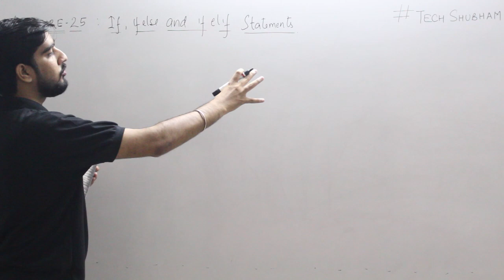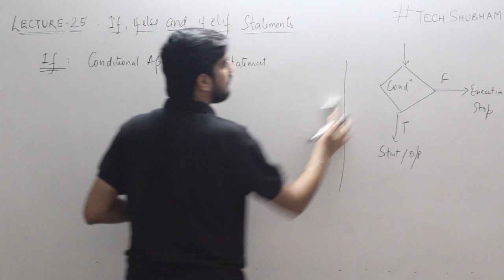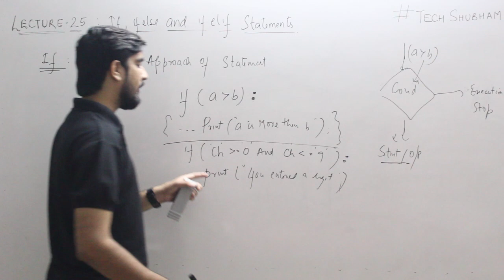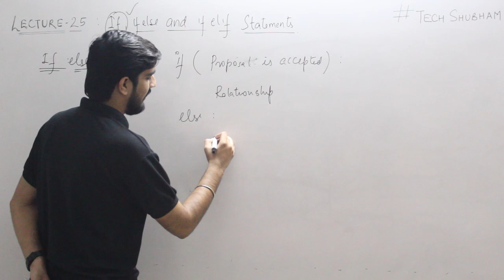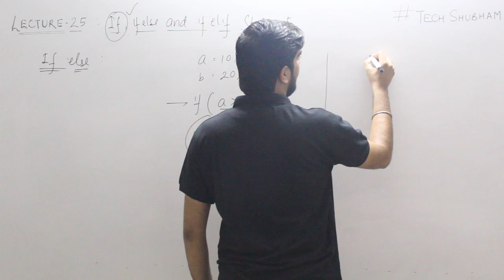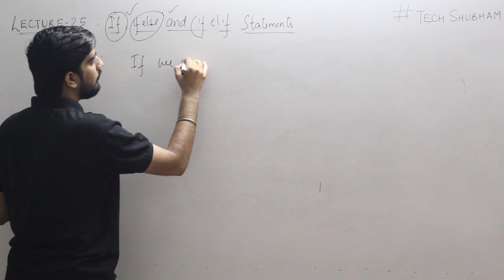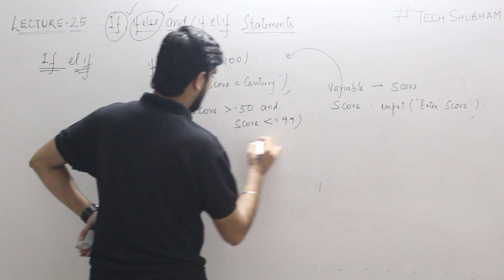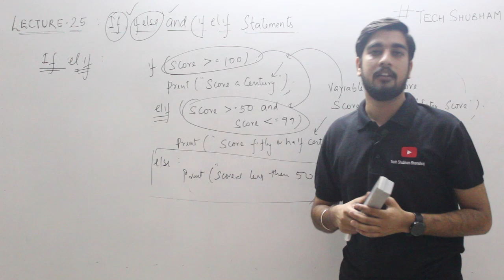#25 If, Else , Elif with explaination | CBSE Information Practices with Python Class XI/XII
This lecture will cover the flow of statements and the types of statements available in different programming languages...So in this particular lecture we are cover if if  else and elif conditions based on real life scenerios Here is a gist of the new updated pattern for class XI which is mandatory from session 2019-20.

I am going to upload all the tutorials required for class XI CBSE IP.